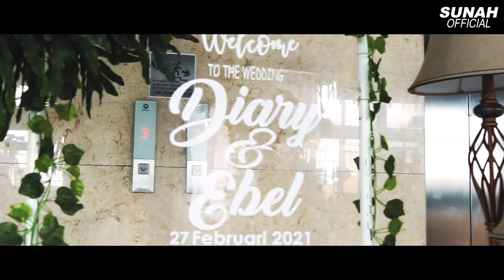EBEL SAMPAI SAH! MESTIPUN GAGAL (PART 135)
Hi, welcome to SUNAH OFFICIAL !

Enjoyy...